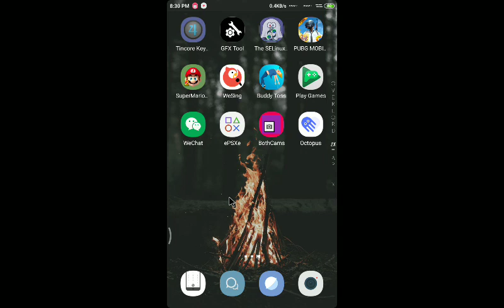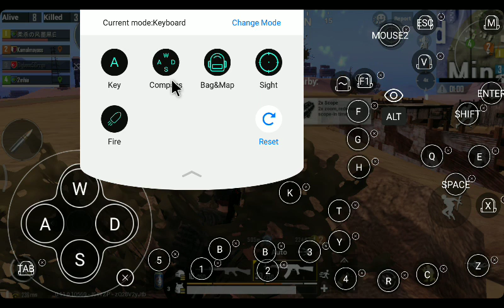PUbG Mobile 0.11 with Octopus App February 22, 2019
I dunno but it seems pubgm doesnt recognize my octopus app.. its just my luck or what?

My Device: RedmiNote4x (3gb Ram/32gbRom)
Rom: Xiaomi.eu 10.2.2
Kernel: Stormguard 18.
ScreenRecorder: stock Xaiomi ScreenRecorder